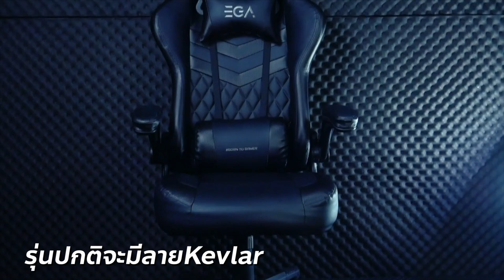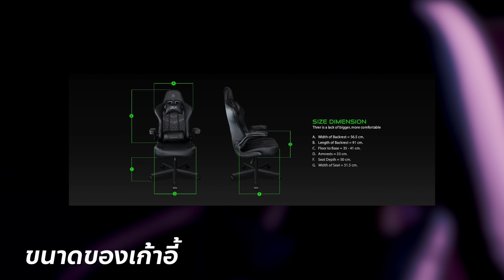Review | EGA TYPE-G2 Pink edition | เก้าอี้เล่นเกมราคาเบาๆสีหวานโดนใจ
00:00 Intro
00:23 แนะนำสินค้า
01:24 อธิบายFeatureต่างๆ
03:44 วิธีการปรับเก้าอี้
04:22 ขนาดของเก้าอี้
04:40 เก้าอี้ G2 สีชมพูขาว
05:18 สรุป